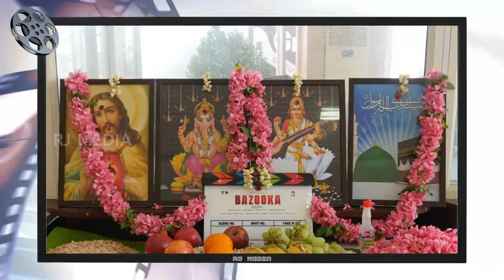ലോകമെമ്പാടും സ്വീകരിക്കാൻ പോകുന്ന ബസൂക്ക !! Bazooka Pooja & Cast | Mammootty Deeno Dennis Movie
Bazooka Malayalam Movie
Directed by Deeno Dennis
Starring Mammootty, Shine Tom Chacko, Gautam Vasudev Menon, Jagadhish, Divya Pillai, Aishwarya Menon, Sharafudheen, Siddharth Bharathan, Sunny Wayne etc
DOP : Nimish Ravi (Rorschach,Kurup,KOK)
Editor : Nishad Yusuf (S42, Thallumaala)
Producers: Dolwin Kuriakose, Jinu V Abraham
Produced by Theatre of Dreams & Saregama